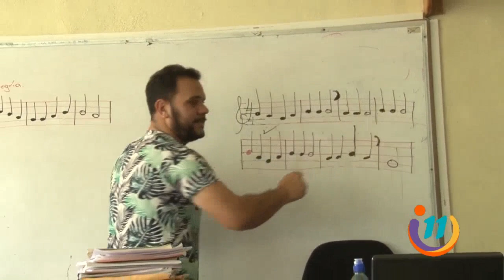Este profesor de música también es un apasionado director de bandas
Luego de salir de su natal San Ramón de Alajuela, Deiby empezó su sueño de formar una banda de marcha.
Con mucho esfuerzo y disciplina, la banda de Deybi persigue una añorada meta: Participar en el Festival de la Luz.